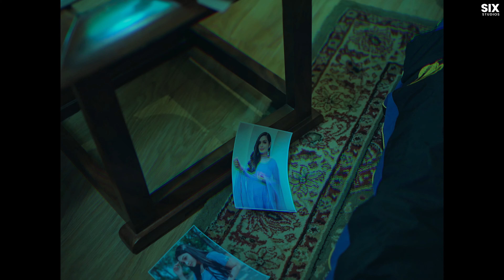After You - Fouji (Official Teaser) - Youngstarr Pop Boy | Harman.only | Latest Punjabi Songs 2021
The Six Studios & Arpan Sidhu Presenting  " After You " Official Teaser " Make Sure You Will Like It And Spread it As Much As You Can

Song : After You
Singer  : Fouji
Female Lead : Mansi Sharma
Editor : Mr Luvv
Design : StrxngeVisuals
Video : Harman Only
Producer : Arpan Sidhu
Label : The Six Studios
Project : Jagtar Moosa